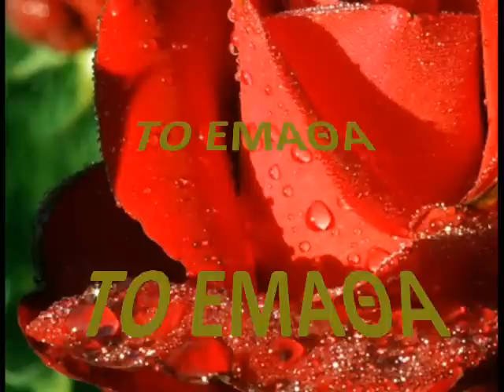ΔΑΛΕΖΙΟΣ.ΝΙΚΟΣ-ΤΟ ΕΜΑΘΑ ΤΟ ΕΜΑΘΑ.wmv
ΔΑΛΕΖΙΟΣ.ΝΙΚΟΣ-ΤΟ ΕΜΑΘΑ ΤΟ ΕΜΑΘΑ